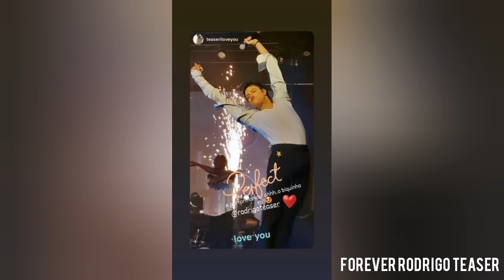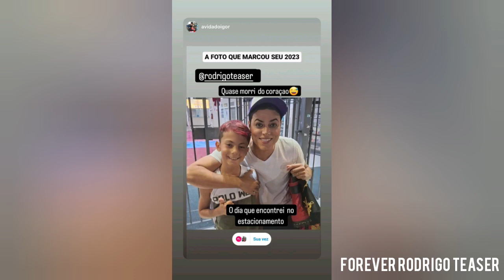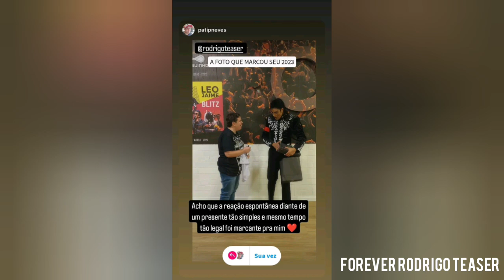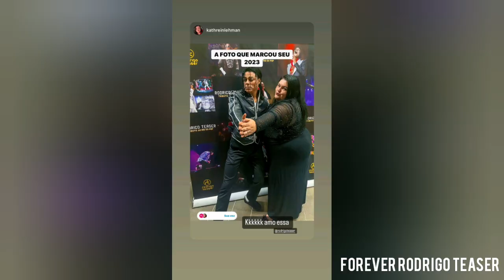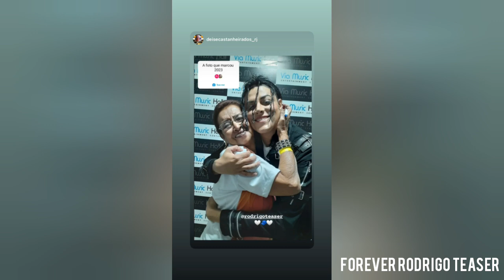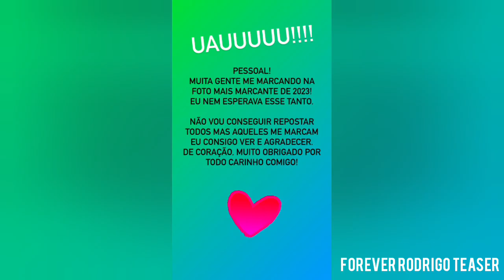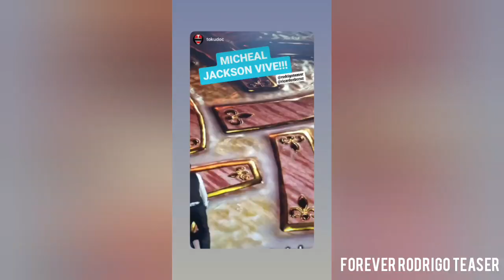"A foto que marcou 2023" - Rodrigo Teaser Stories 25 a 28/12/2023